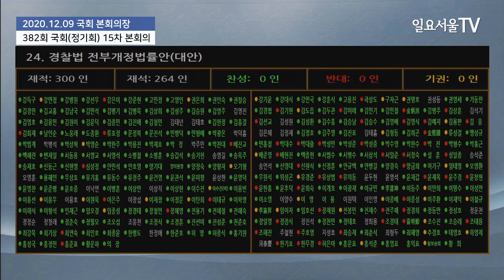국가경찰-자치경찰 분리, 국수본 설치, 경찰법 개정안 본회의 통과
박병석 국회의장이 9일 국회 본회의장에서 열린 제382회 국회(정기회) 제15차 본회의에서 '경찰법 전부개정법률안' 통과를 알리는 의사봉을 두드리고 있다.

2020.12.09 일요서울TV 방태윤 기자